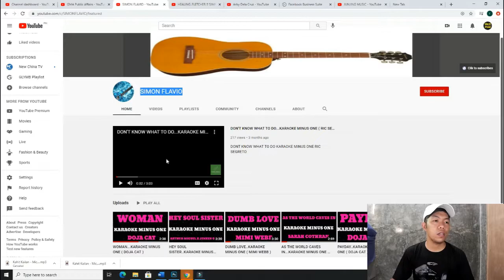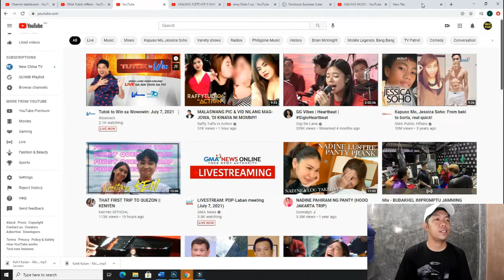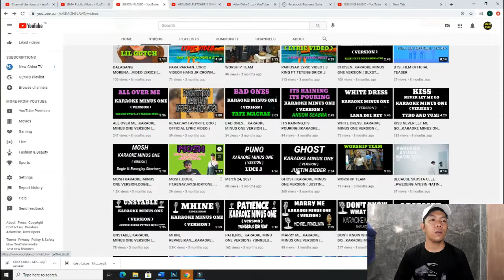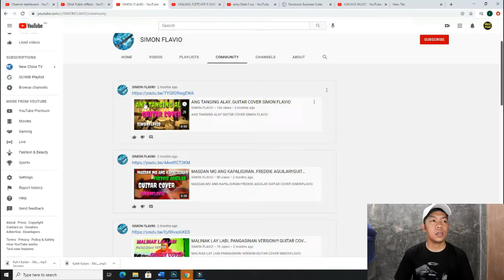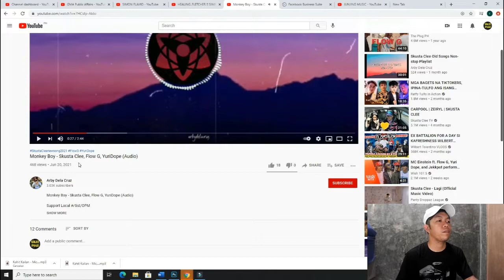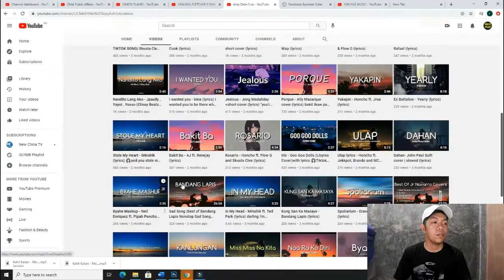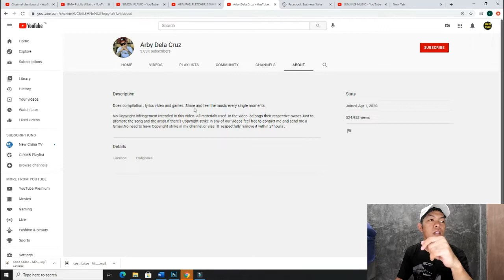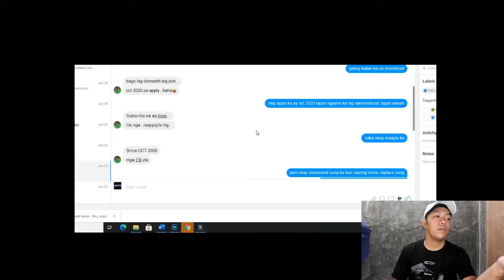RESULTA NG PAGTITIYAGA || HINDI SUMUKO HANGGANG SA MAAPROVED || CHANNEL REVIEW P.5 || vlog13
Mangandang araw mga lods!

Nagbabalik na ulit ang ating content na channel review na kung saan may isang tao na hindi sumuko at nagpatuloy sa pageedit ng videos hanggang sa maaproved isa rin siya sa lyrics creator.

Ipinagpapatuloy ko itong pagtulong para sa mga small youtuber na gustong mamonetized at kumita.

Marami man ang mga pagbabago kay youtube o paghihigpit ni youtube ay huwag tayong susuko para mamonetized dahil kapag sumuko ka masasayang ang lahat ng effort mo ay hindi matutupad ang mga pangarap mo!

Sana ay nagustuhan nyo itong content ko at ishare nyo para mas marami pa ang makapanood.

✔ PART 4- LYRICS VIDEO 2021 APPROVED AGAIN FOR MONETIZATION // REVEAL // CHANNEL REVIEW